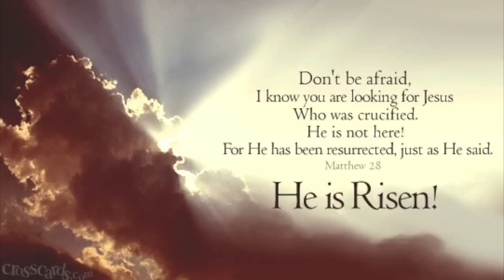My Outfit Of The Day | Easter Sunday 2015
Hellooo My beautiful people, family and friends

Hope you all had an amazing Easter! Remember that Jesus is the Reason for the Season!! love you always!

Shoes: Aldo
ankle Chain:  Windsor
Jeans:  Forever21
Split open top:  Forever21
Motto Jacket:  Forever21
Bag:  Aldo
Necklace: Gift
Hair band/accessory Can't remember sorry boos.

All about the hair I have on my Head

Songs

1. Say my name by Obeson
2. Jehovah dey by Dare David ft Morayo

Camera Used: Canon t3i with Kit lens
Thanks to Gabrielle Marie for the animated triangle effect. Check out her Channel.